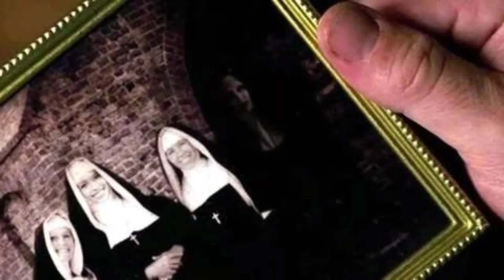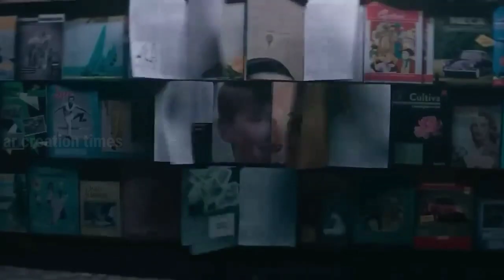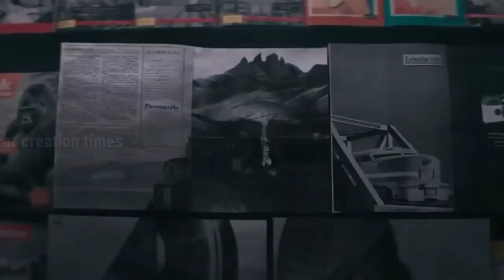VALAK - Origin , Powers and Weakness (മലയാളം)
Hello guys... Welcome to AR creation Times

VALAK - Origin Powers and Weakness